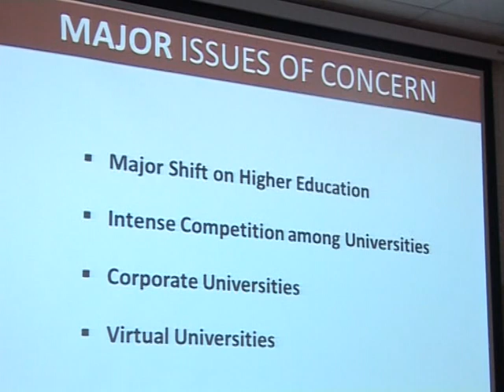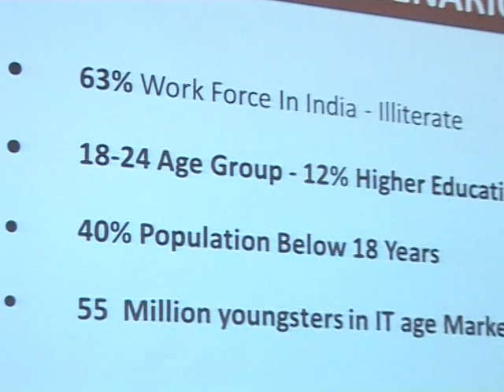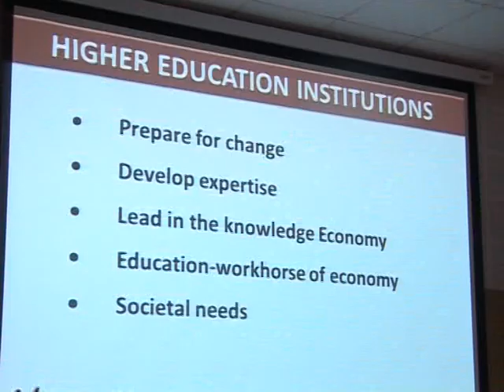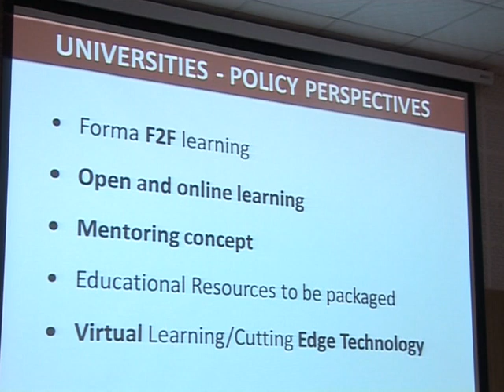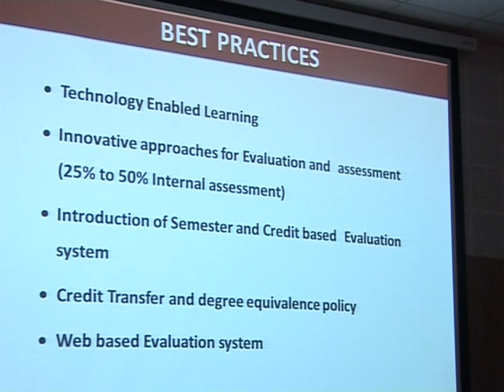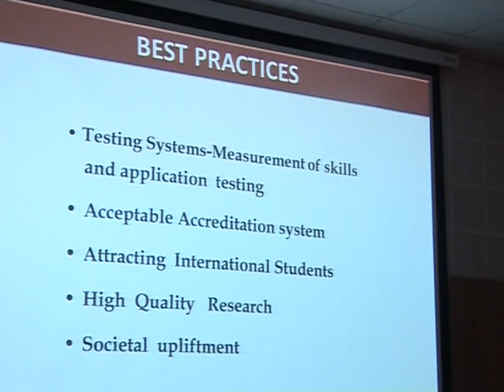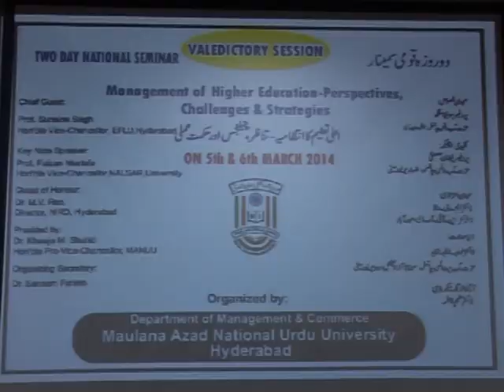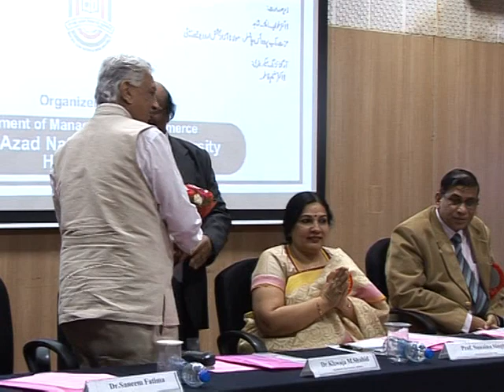MANUU_National Seminar on Management of Higher Education-Perspectives,Challenges & Strategies Part-2